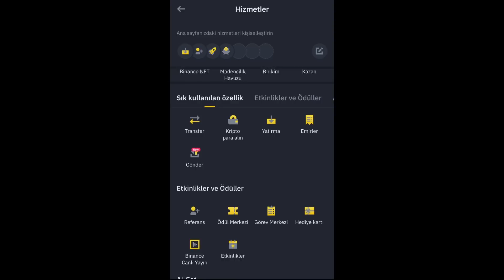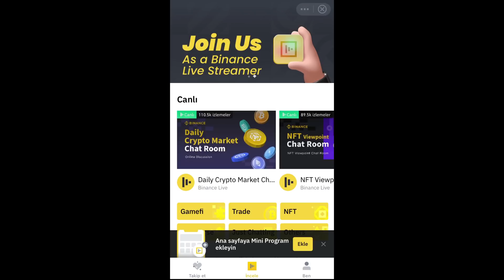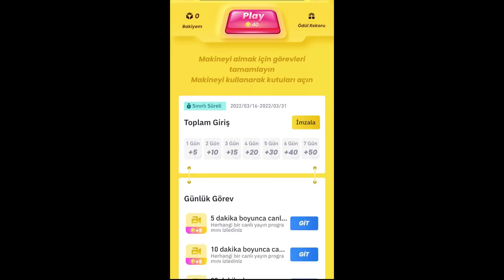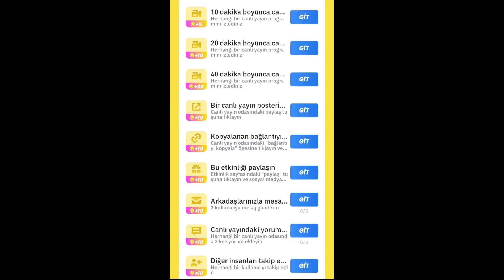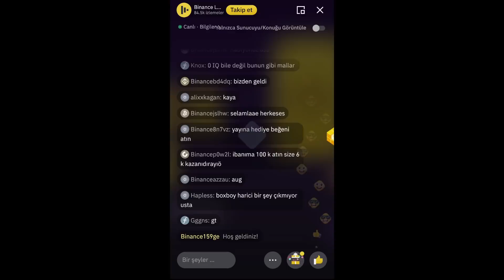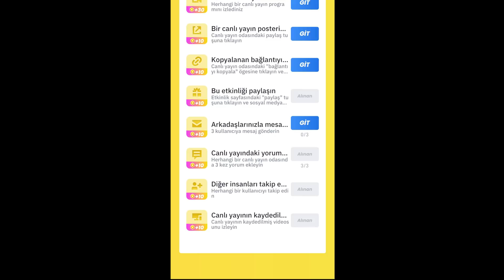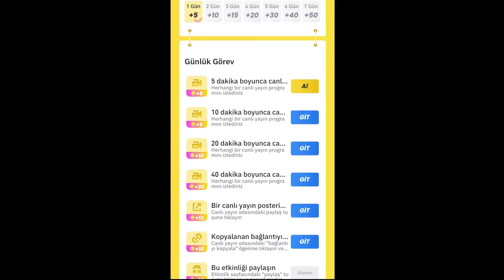Binance Live Etkinliği ile Yatırımsız $2000 Kazanma Şansı ! Binance Canlı Yayın Etkinliği Oyunu !